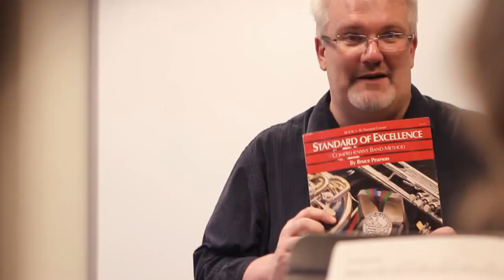Gordon College Music Department Welcome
Introduction to the department of music at Gordon College.